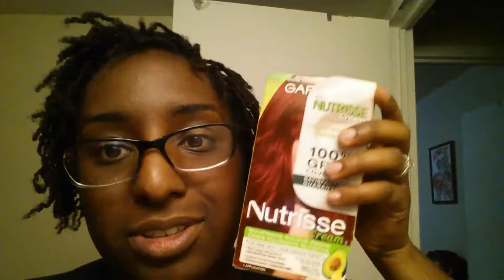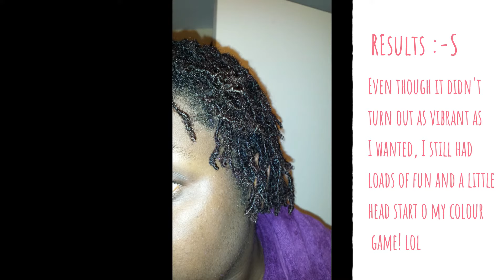Hair Dye Adventures - YEAR ONE !!!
We tried this in my early stages of locs about 8 months in and we also tried it 3 years later in our previously posted video!!!